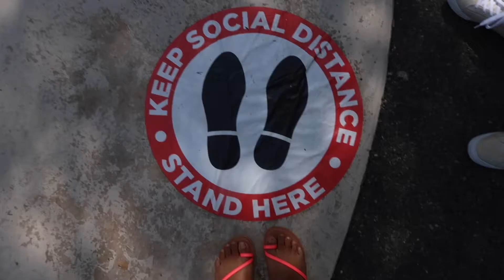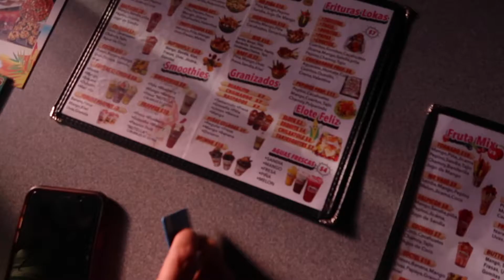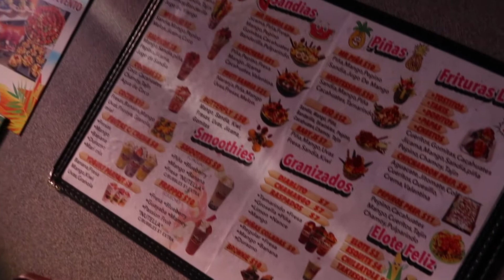VLOG| Paddle boating, Get ready with me, Insta pics, B-day dinner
Hello my loves! I hope you enjoy todays video, please make sure to like!Comment!